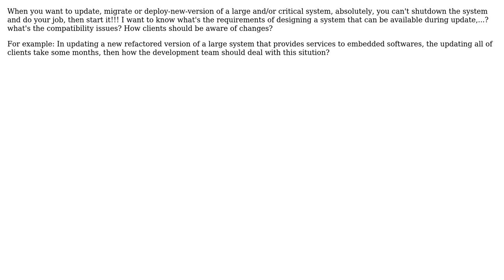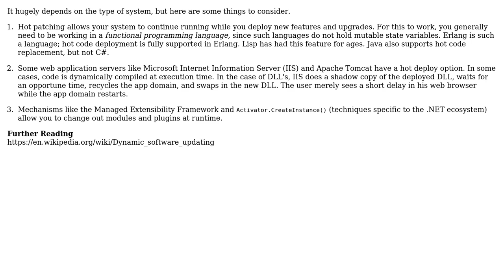Software Engineering: Availability on updating, migration, etc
With thanks & praise to God, and with thanks to the many people who have made this project possible! | Content (except music & images) licensed under CC BY-SA | Music | Images & others | With thanks to user Robert Harvey user Reza Same'ei and the Stack Exchange Network Trademarks are property of their respective owners. You are responsible for your own actions.